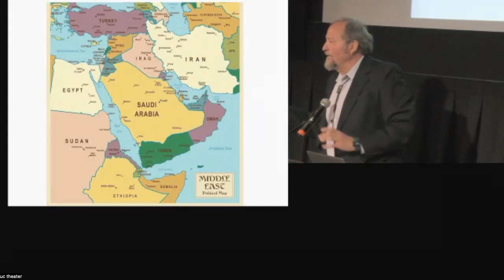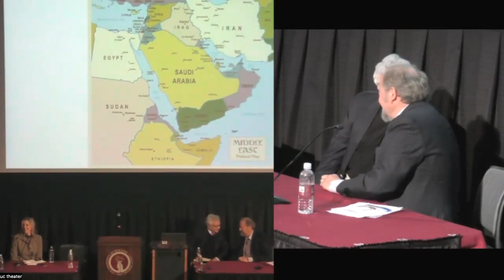ICCSA - Montana, International Conflicts & Energy Crises